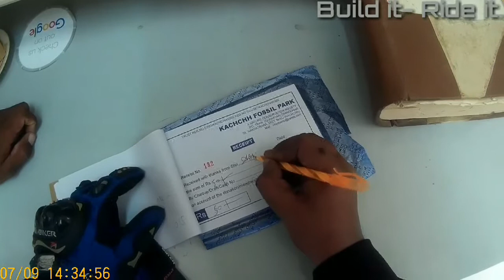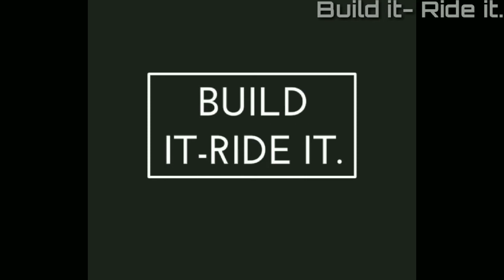Fossil Park, kutch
Some times it's not only the natural beauty, that you come across while taking a route through woods, but also such places as Kutch Fossil park.
  The park houses a very neatly arranged collection of fossils from the plant as well as the animal kingdom.